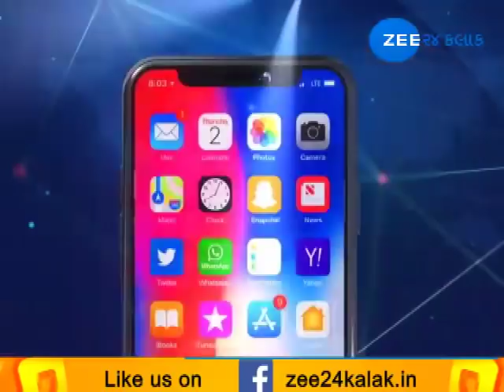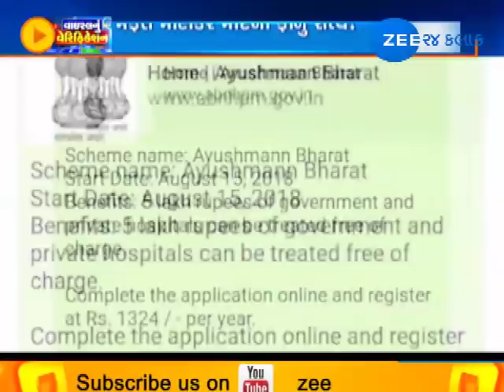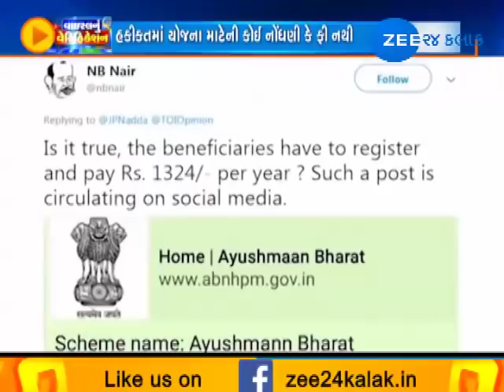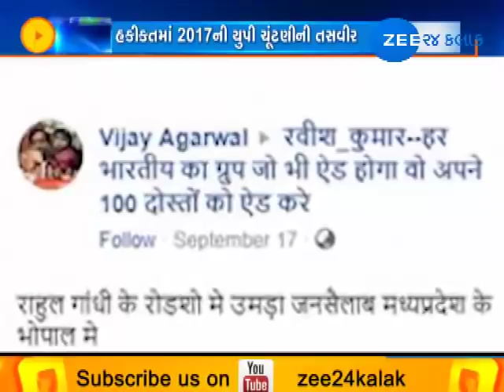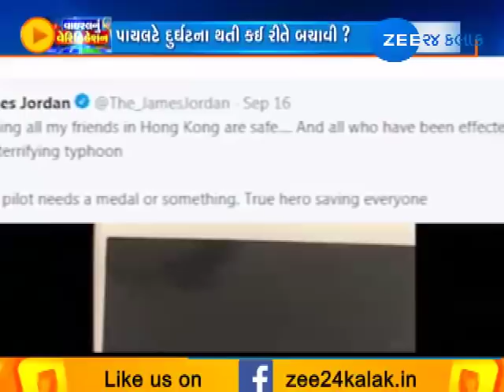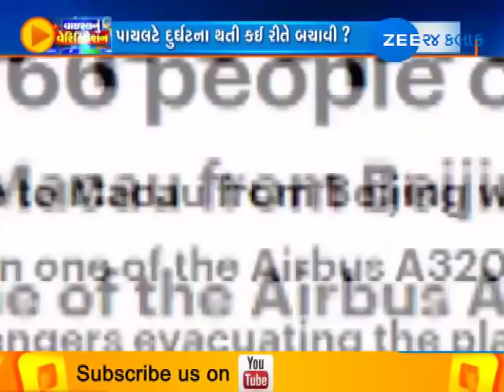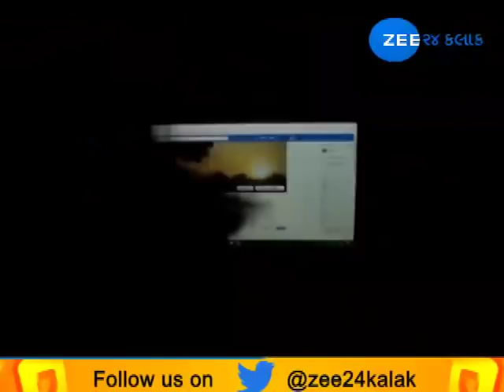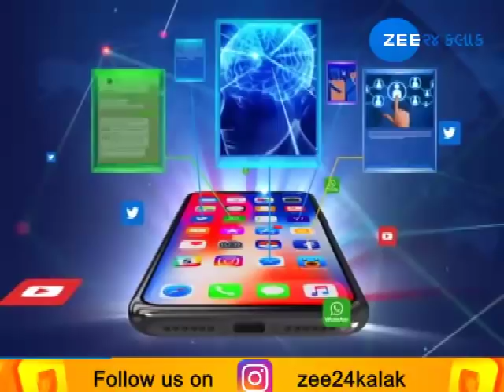Verify viral social media videos in 'Viral Nu Verification' | 22-09-2018 | Zee 24 Kalak